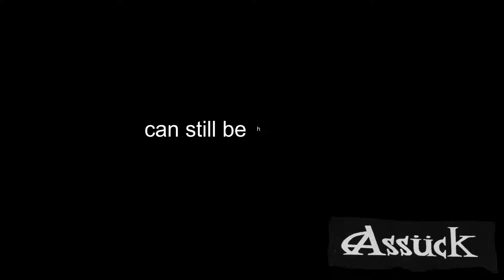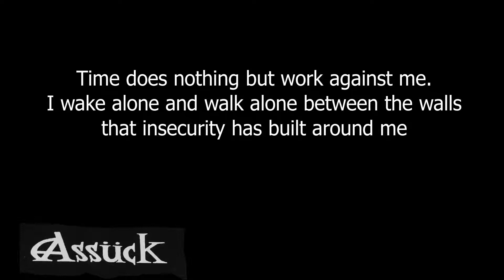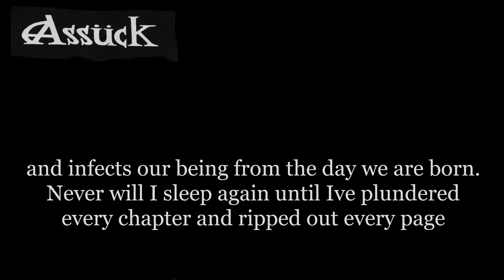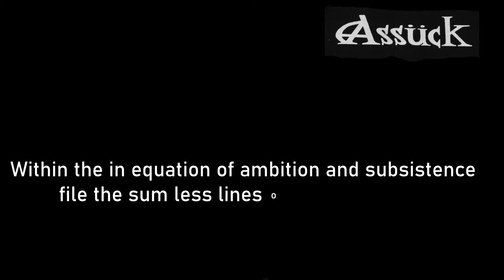Assück • [4 songs w/ lyrics]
0:00 Page by page
1:15 Corners
2:09 Dataclast
3:02 Salt mine